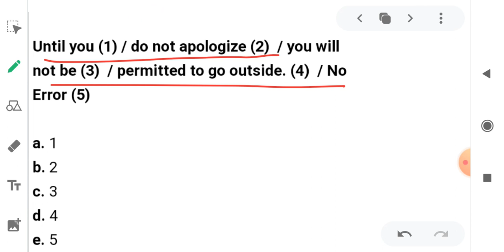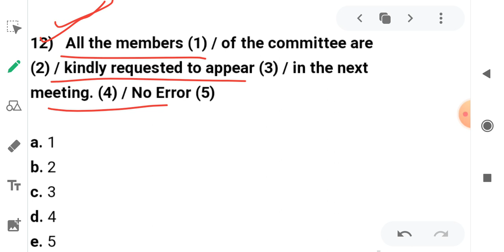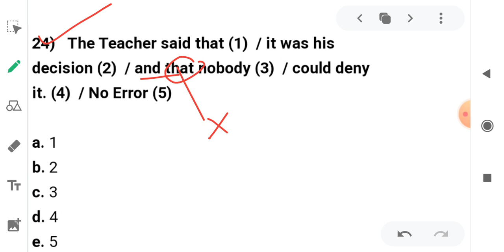||SSC STENOGRAPHER ENGLISH ||TOP ERRORS.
SSC STENOGRAPHER.

👆SSC STENO👆।
👆GK STRATEGY 👆

16-18 November 2020